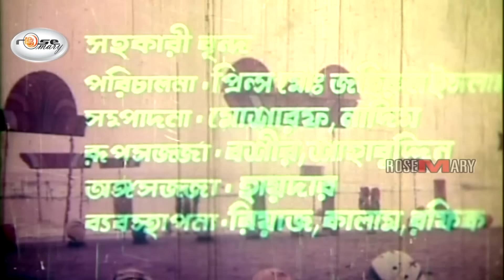Lady Rambo | লেডি র‌্যাম্বো | Bangla Full Movie HD | Amin Khan | Antora | Dany Sidak | Usha | Dildar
Presenting bangla full lenth lady action movie “Lady Rambo | লেডি র‌্যাম্বো”.This Movie Script & Dialogue: Abullah Zohir Babu, Screenplay & Directed by:"Shahadat Hossain Liton" by Rosemary. We produce all kinds of movie videos on this channel.

Label : Rosemary

Bangla Movie: Lady Rambo | লেডি র‌্যাম্বো
Starring: Amin Khan, Antora, Usha Thapa, Dany Sidak, Babita, Sarmin, Dildar, Aradhona, Amol Bosh, Jaky, Javed, Nagma, Sunil Thapa & Many more..
Singer: Runa Laila, Sabina Yesmin, Andrew Kishore, Khalid Hasan Milu, Polash, Riziya Parvin
Label: Rosemary